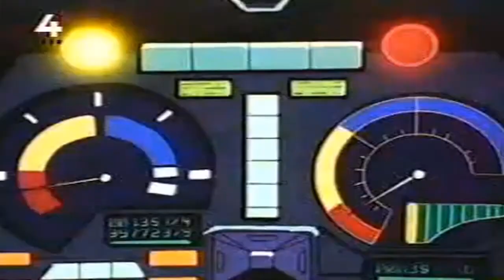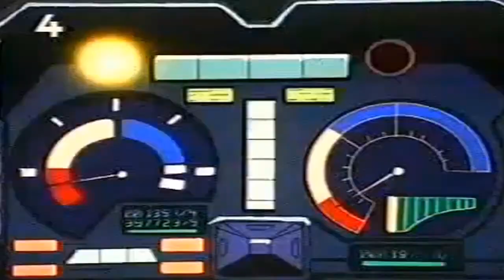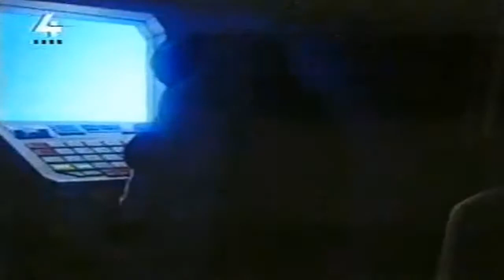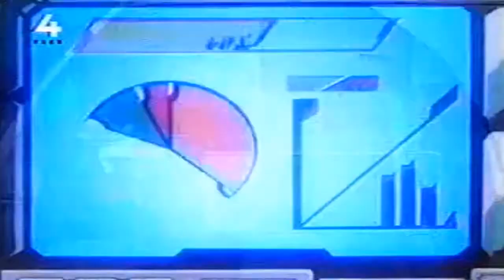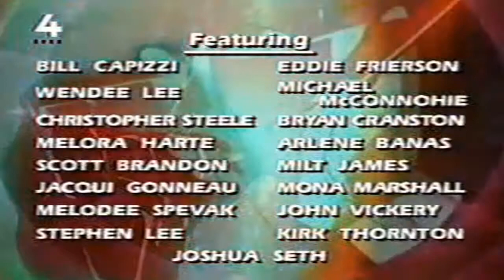Teknomen Odcinek 28 Na pustym baku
Witajcie Drogie Dzieci zapraszamy was do oglądania starych bajek i nie tylko zostawcie  komentarz  Łapke w góre oraz Suba miłego oglądania